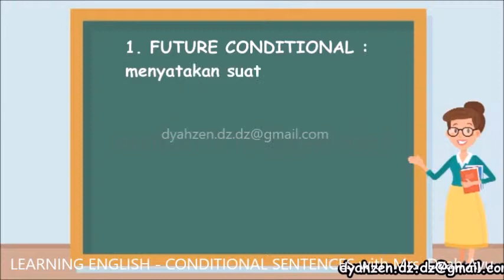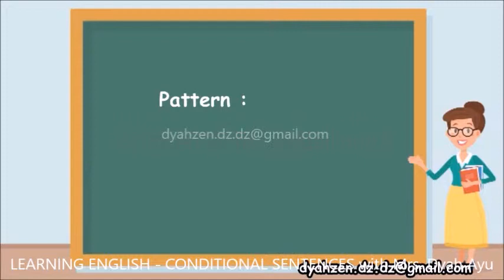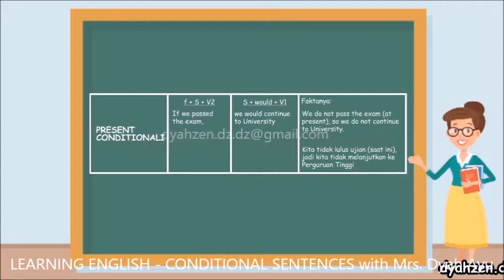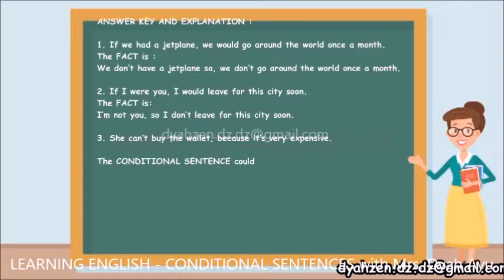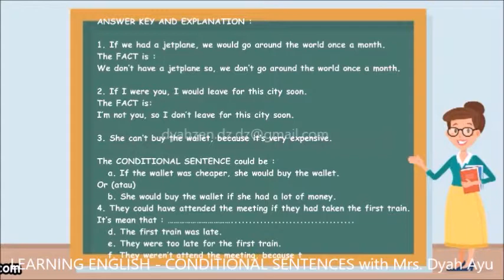LEARNING ENGLISH with Mrs. Dyah Ayu - CONDITIONAL SENTENCES rev - Pengisi Suara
Hi all,
Di video "LEARNING ENGLISH with Mrs. Dyah Ayu" kali ini, kita belajar mengenai "CONDITIONAL SENTENCES".

Simak baik2 ya, apabila ada pertanyaan oleh komen di bawah ya..

Dan jika ingin belajar materi Bahasa Inggris yang lain, silahkan simak video2 berikut ini :

Ikuti terus materi pelajaran Bhs Inggris yg lainnya yaa..

Tq very much ^_^

KEEP PRACTICING KUI SING PENTING